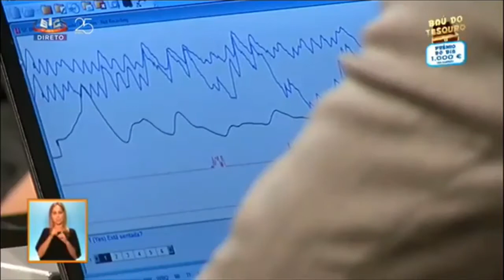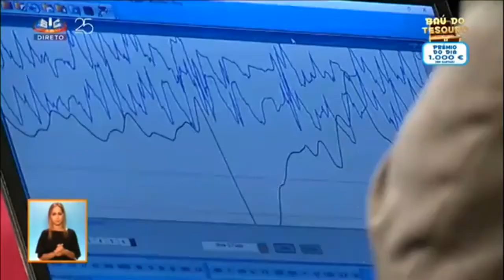Sinais da verdade - SIC - 05.07.2017 Paulo & Ana Parte 1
Programa "Juntos à Tarde" SIC. Televisão comercial Portugal. Teste do polígrafo realizado a Ana e Paulo Pereira.

Casal decidiu submeter-se ao teste do polígrafo para testar suspeitas de infidelidade.

Programa, data 05 de Julho 2017 - Televisão comercial SIC, Portugal.

Convidados: Sr. Paulo & Sra. Ana Pereira
Técnico do polígrafo: Sr. Amável Sanches